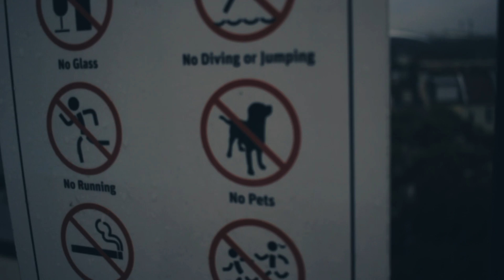Em3L! "Nothing" Music Video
To anyone and everyone that's ever just spoke about doing something but never did shizz cause they're all talk. This one goes out to you.

If the shoe fits... wear it.

The Faaaaak...